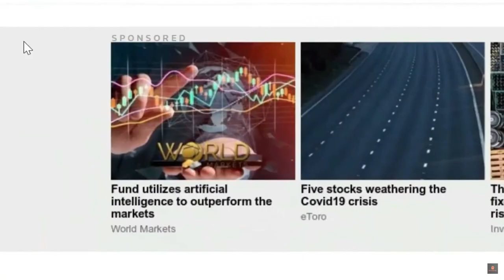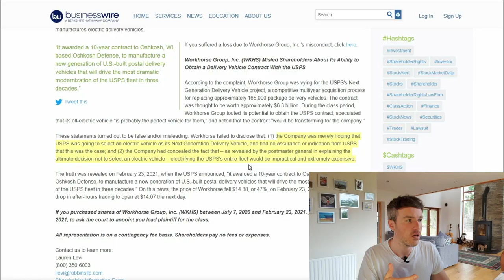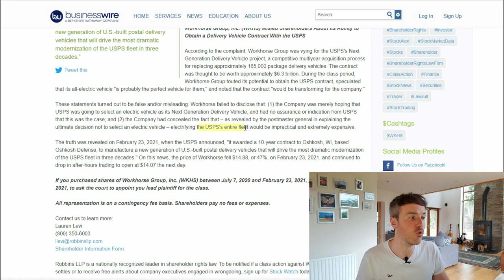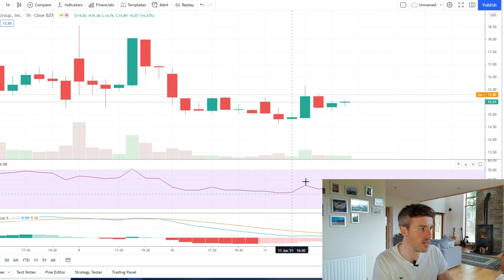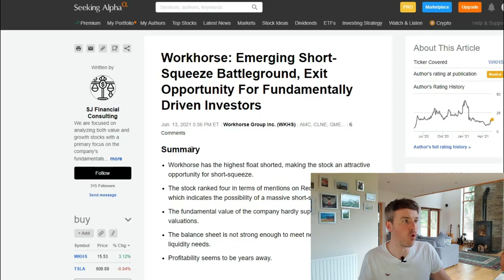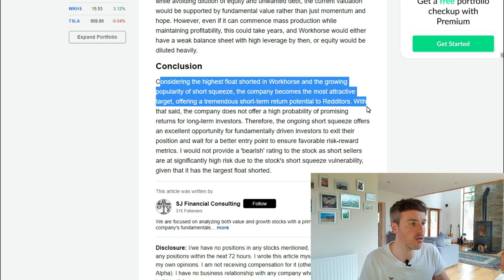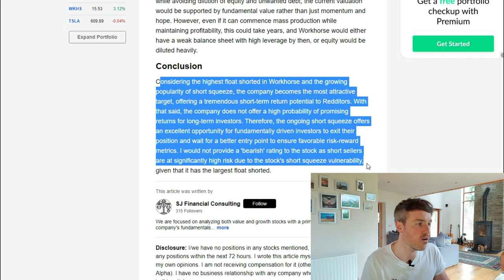🐴 WORKHORSE [ WKHS ] 🐎 SHORT SQUEEZE MOVES 🏇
- Day & Swing Trade Screener Course
- Lifetime Pass to “The Elite” Discord BETA
-PLUS SO MUCH MORE-CHECK IT OUT @

Join the journey to better financial management and early retirement!

**SUPPORT**

**TRADING TOOLS / DISCOUNTS / FREE SHARES**

The Warren Buffett Way:

Shares Made Simple: A beginner's guide to the stock market:

Blue Yeti Professional USB Microphone:

Aokeo Professional Studio Recording Microphone Isolation Shield:

Logitech C920 HD Pro Webcam:

Lavalier Microphone, Clip-on Lapel Mic:

ADD ME ON INSTAGRAM: BHSDMV

ADD ME ON TWITTER: @Damendez